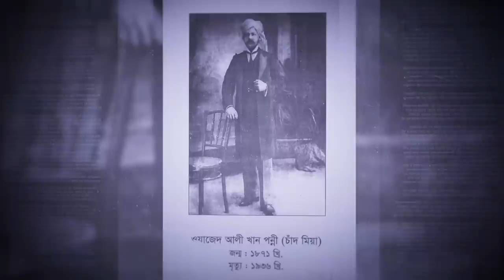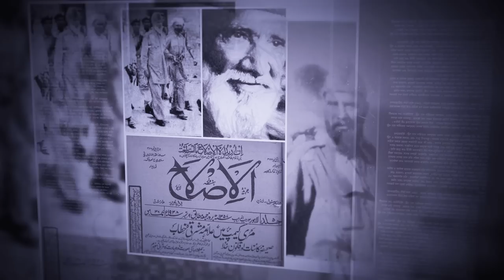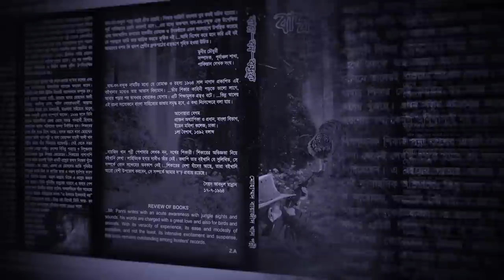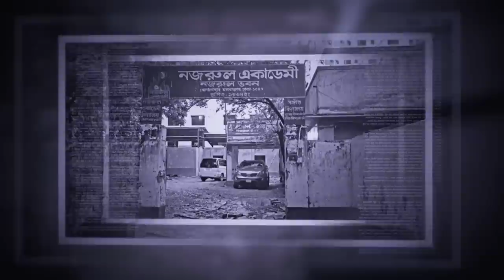হেযবুত তওহীদের প্রতিষ্ঠাতা সম্পর্কে অজানা তথ্য। Untold story about the founder of Hezbut Tawheed.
মাননীয় এমামুযযামান ছিলেন ঐতিহ্যবাহী পন্নী জমিদার পরিবারের সন্তান। তাঁর পরিবারের স্বর্ণোজ্জ্বল ইতিহাস ইতিহাসের পাঠকমাত্রই জানেন। সুলতানী যুগে ও মোঘল আমলে এ পরিবারের পূর্বপুরুষগণ ছিলেন অত্র এলাকার শাসক। এমন কি তারা দীর্ঘকাল বৃহত্তর বাংলার (তদানীন্তন গৌড়) স্বাধীন সুলতান ছিলেন। বাংলাদেশের ইতিহাস, শিক্ষা, সংস্কৃতির সঙ্গে এই পরিবারের কীর্তি এক সূত্রে গাঁথা।

The Honorable Emamujjaman, Mohammad Bayazeed Khan Panni, was born in traditional Panni zamindar family of Tangail in Bangladesh. His family has a remarkable golden history that every historian and history readers clearly knows. In Sultans era and Mughal era this family’s people were the ruler of this region. The independent Sultan of Bangla, Daud Khan Karrani, was his ancestor. His family has a great impact, efforts and contribution to our education, culture and tradition.

হেযবুত তওহীদ:
একটি অরাজনৈতিক ধর্মীয় সংস্কারমূলক আন্দোলন। বাংলাদেশের প্রায় সবগুলো জেলাতেই আমাদের সাংগঠনিক কার্যক্রম বিস্তৃত। ধর্মব্যবসা, ধর্ম নিয়ে অপরাজনীতি, জঙ্গিবাদ ও সাম্প্রদায়িকতার বিরুদ্ধে আদর্শিক প্রচারণা চালিয়ে আমরা দেশব্যাপী সুপরিচিতি লাভ করে যাচ্ছি।

আমাদের লক্ষ্য ও উদ্দেশ্য:
মানবজাতির অশান্তির মূল কারণ বর্তমান বস্তুবাদী দাজ্জালীয় সভ্যতার জীবনদর্শনের পরিবর্তে জাতি, ধর্ম, বর্ণ নির্বিশেষে সমগ্র মানবজাতিকে তওহীদ অর্থাৎ আল্লাহর হুকুমের উপর, ন্যায়ের পক্ষে, ধর্মব্যবসা, জঙ্গিবাদ, সাম্প্রদায়িকতা, অপরাজনীতিসহ সকল অন্যায়ের বিরুদ্ধে ঐক্যবদ্ধ করার মাধ্যমে ন্যায়, সুবিচার, নিরাপত্তা, এক কথায় শান্তি প্রতিষ্ঠা করা এবং পরকালীন মুক্তি নিশ্চিত করা।